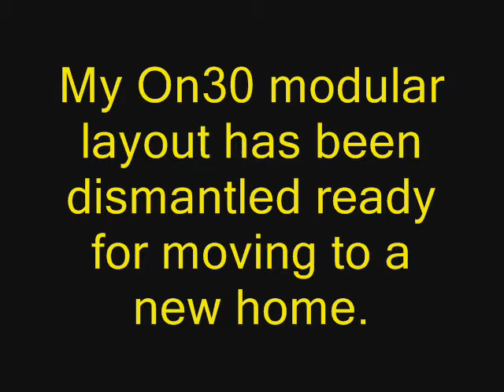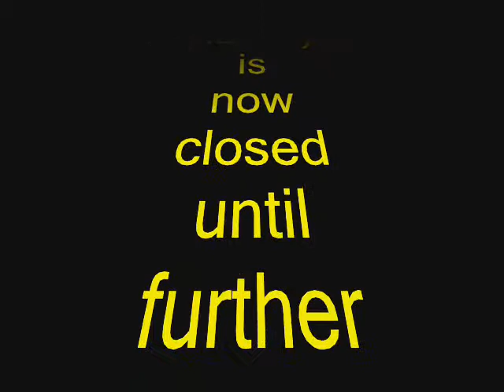FCPyF closure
The last train on the Ferrocarril Consolidado Pampa y Fernandez.